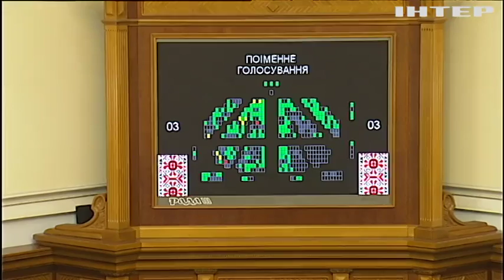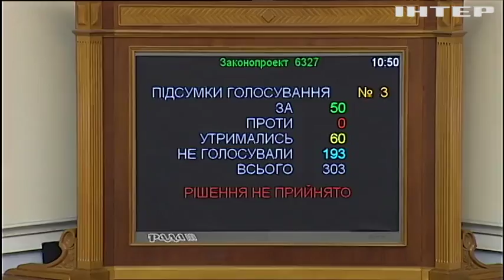Верховная Рада отправила закон об отмене неприкосновенности в Конституционный Суд